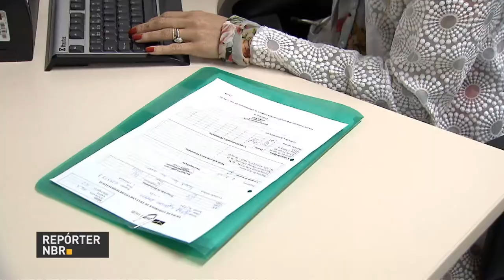BOLETIM REPÓRTER NBR 20h - 28 de fevereiro de 2018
REPÓRTER NBR 20h - 28.02.18: edução básica vai contar com mais R$ 1 bilhão. Veja também: inscrições do Fies foram prorrogadas até 2 de março.